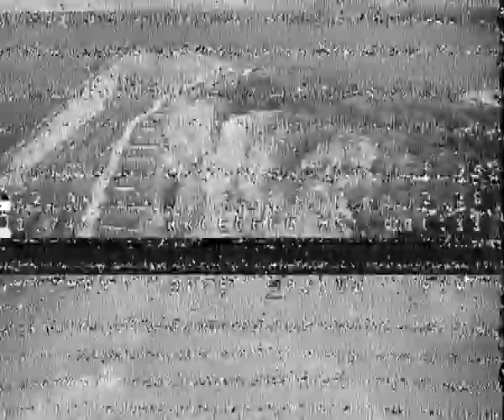High Dynamic Range Cinematics The Art of FPV with Caddx Ratel 2 Camera 2